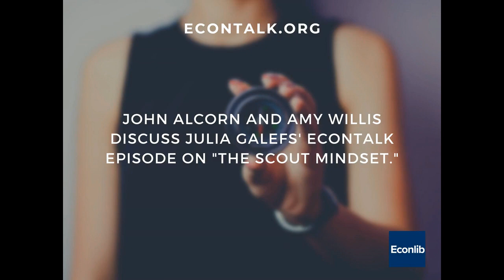EconTalk EXTRA: John Alcorn and Amy Willis on Julia Galef